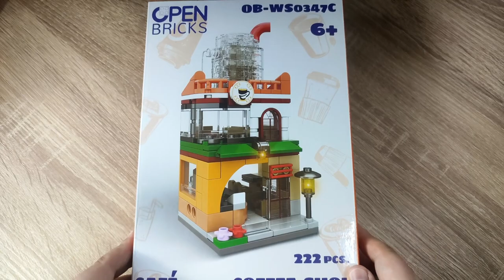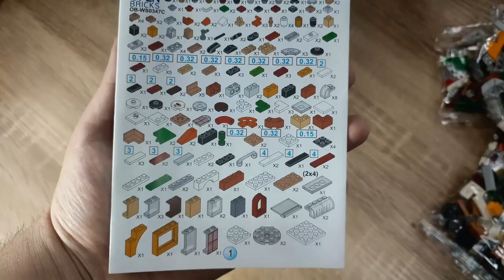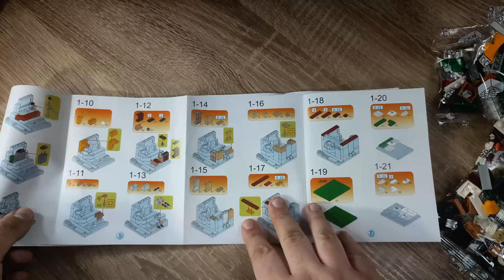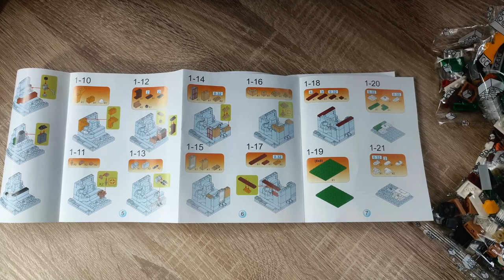Ich bin begeistert? Ein kleines Set bringt großen Spaß! Open Bricks Coffee-Shop Klemmbaustein Review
Hallo liebe Freunde der gepflegten Klemmbaustein Baukunst. In diesem Video geht es um ein Set von Open Brick Source! Was kann das Klemmbaustein Cafe aus der Shop Reihe? Welche Steinequalität erwartet uns?! Viel Spaß dabei :).